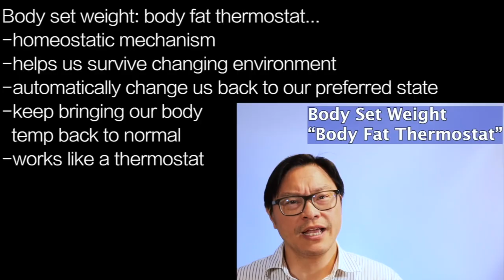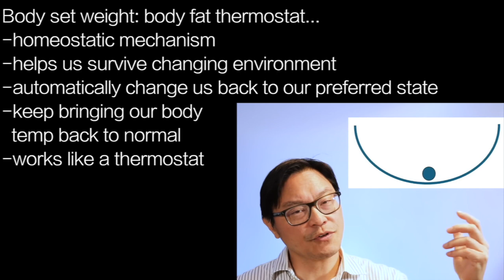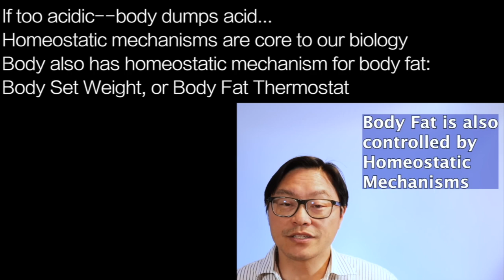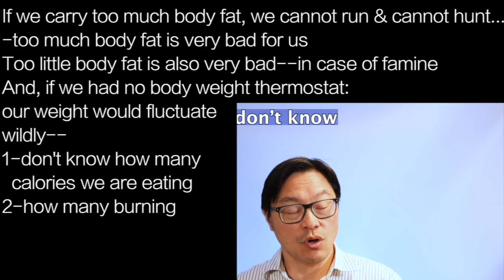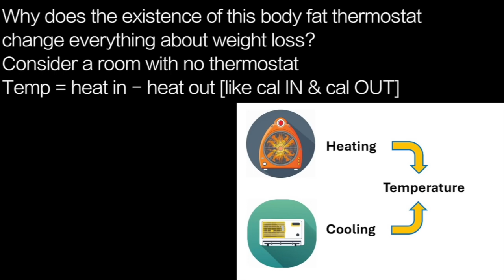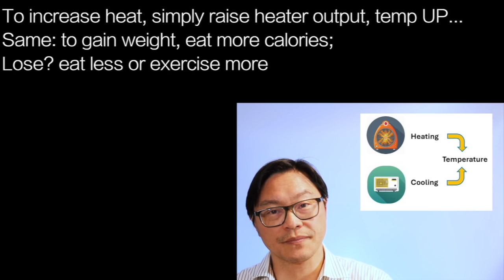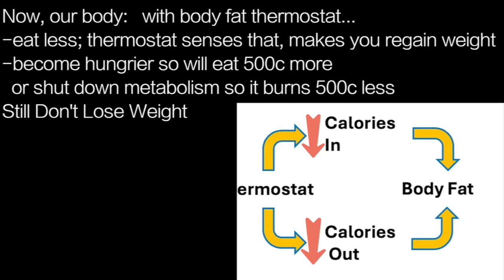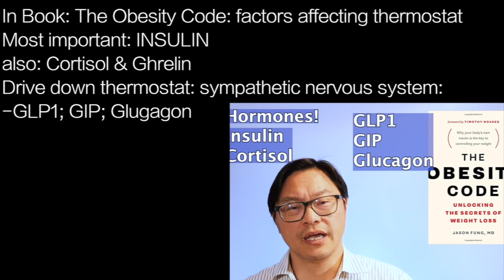JASON FUNG | THERMOSTAT …NOT calories IN/OUT: does NOT WORK manage body fat thermostat for FAT LOSS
Body set weight: body fat thermostat…
-homeostatic mechanism
-helps us survive changing environment
-automatically change us back to our preferred state
-keep bringing our body
  temp back to normal
-works like a thermostat

Our existence depends on this mechanism…
-too hot? sweat cools us down
-too cold? shivering warms us up
This is all automatic
Applies to many things in our
body:
drink too much? pee more
drink too little? pee less
eat too much salt? excrete
eat too little? retain

If too acidic--body dumps acid…
Homeostatic mechanisms are core to our biology
Body also has homeostatic mechanism for body fat:
Body Set Weight, or Body Fat Thermostat

Are we getting so fat due to having so much food available?
No--if so, throughout history would have had many obese
people who had full access to lots of food
Example: King Louis XV or Queen Elizabeth II
It is not just access to food;
our body controls how much
fat we have--critical to our
very survival

If we carry too much body fat, we cannot run & cannot hunt…
-too much body fat is very bad for us
Too little body fat is also very bad--in case of famine
And, if we had no body weight thermostat:
our weight would fluctuate
wildly—
1-don't know how many
  calories we are eating
2-how many burning

Body weight Should Fluctuate Hugely, but it does not…
-even today, with so much obesity,
-average weight gain is only 1 pound a year [3500 cal]
-Americans & Europeans avg eating 3540 cal/day
If calories In & Out were true
we would have to match
them to a 99.73% accuracy
I M P O S S I B L E

Why does the existence of this body fat thermostat
change everything about weight loss?
Consider a room with no thermostat
Temp = heat in - heat out [like cal IN & cal OUT]

To increase heat, simply raise heater output, temp UP…
Same: to gain weight, eat more calories;
Lose? eat less or exercise more
This Does Not Work Where There Is a Thermostat
turn up heater--but then
thermostat senses heat, so
turns up air conditioner;
room temp returns to normal
-thermostat changes
  everything

Now, our body:   with body fat thermostat…
-eat less; thermostat senses that, makes you regain weight
-become hungrier so will eat 500c more
  or shut down metabolism so it burns 500c less
Still Don't Lose Weight
WHY?
you did not adjust the
thermostat
Must adjust thermostat
Not the Calories

Virtually every study of obesity confirms the existence of
the body fat thermostat
Question is NOT how many calories eating / burning…
Real Question: are you adjusting thermostat Up or Down

In Book: The Obesity Code: factors affecting thermostat
Most important: INSULIN
also: Cortisol & Ghrelin
Drive down thermostat: sympathetic nervous system:
-GLP1; GIP; Glugagon
You Need to Know How to
Make Those Adjustments